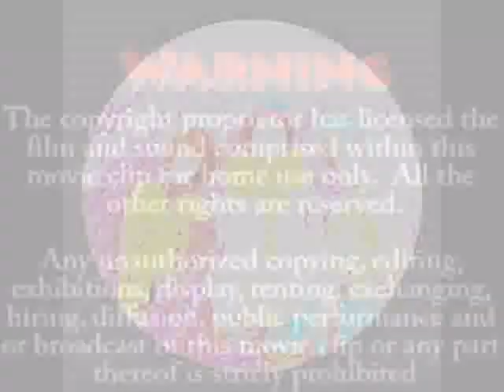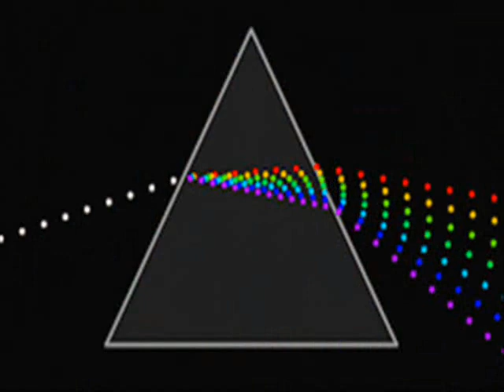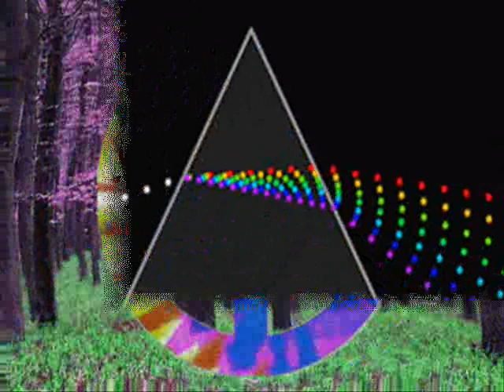EARTH BLUES Jimi Hendrix inspired cover by Nick108 on FL Studio 12.2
Created using FL Studio 12.2, Keyrig49, The Reaper from Cockos, Behringer M16 monitors, Windows Movie Maker 2.6, Pixelan Spice FX 6., So Chant the holy names always and Rock for Radharani.